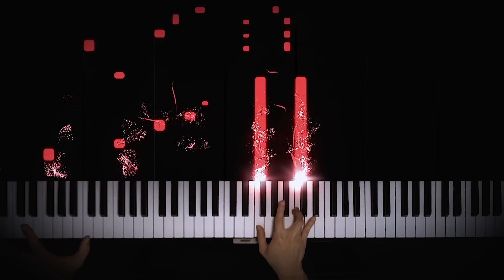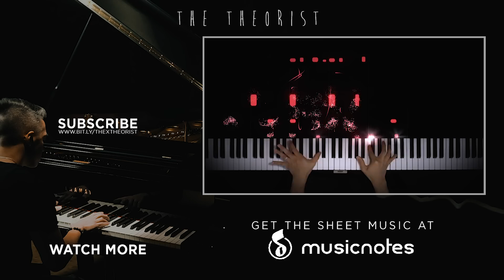XXXTENTACION - BAD! | The Theorist Piano Cover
Hi guys! I hope you enjoyed the new arrangement of XXXTENTACION'S BAD!. BAD! is one of the tracks on his posthumous album, Skins which is expected to be released on December 7th. Who's excited?!

Also, I began working on with this new visualizer and I want to give a big thanks to Grey42 for helping me getting started. Ever since watching videos from Rousseau, I've been inspired to add these visual effects to my own videos. I found it to be relaxing and therapeutic, so I wanted to give my fans who mainly listen to the covers a visual experience as well.